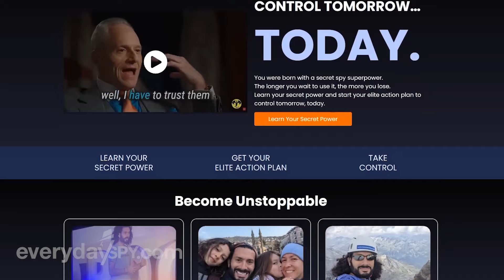Elite CIA Skills for Civilians